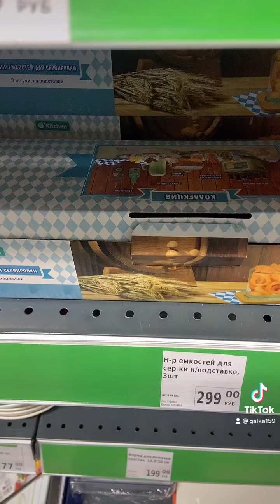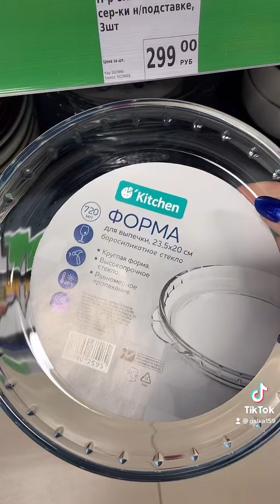153. Магазин ФиксПрайс ✅ обзор 🔝товаров. Новинки FixPrice Декабрь 2021